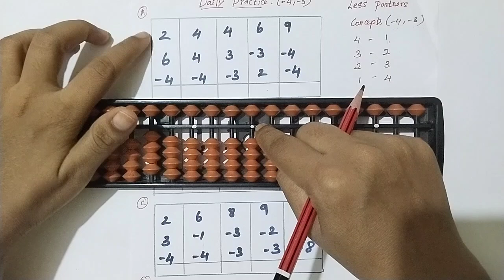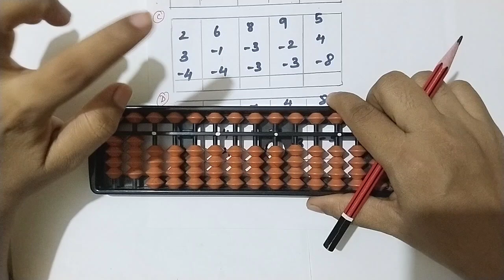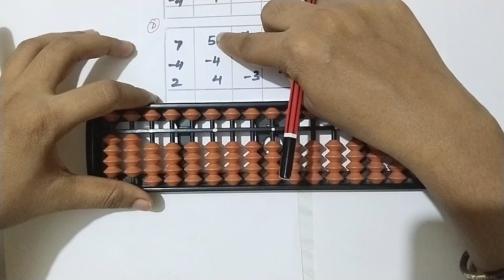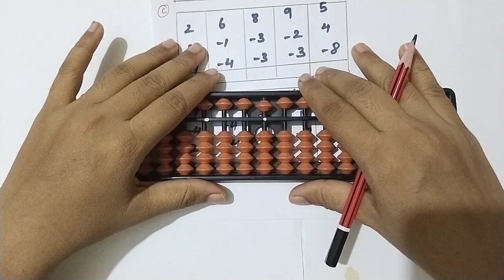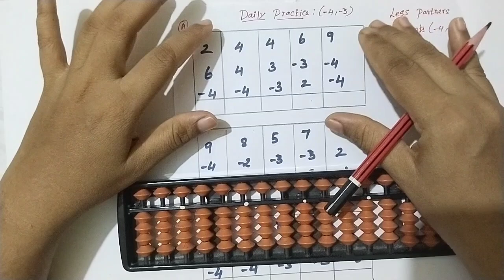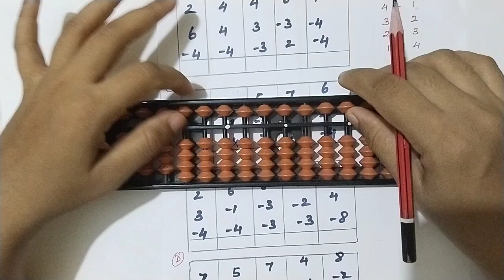Daily practice sums(-4,-3)//Less Partners in abacus level 1//Abacus maths// Abacus courses in Tamil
Less Partners Concepts in abacus level 1, daily practice sums,